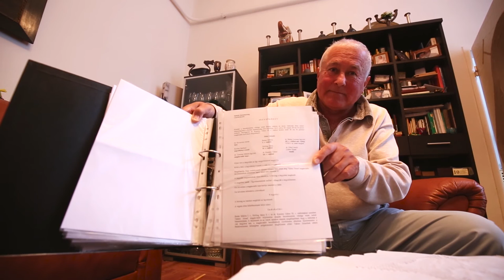"A bizottsági ülés, ahol a Jobbik védte az emberi jogokat"